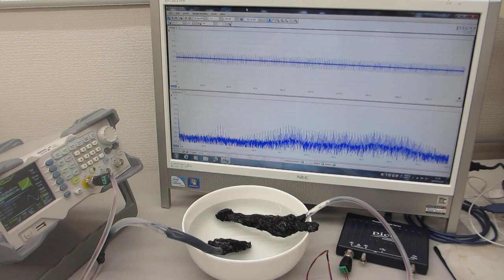セラミック容器を利用した、超音波プローブのスイープ発振制御実験（超音波システム研究所）